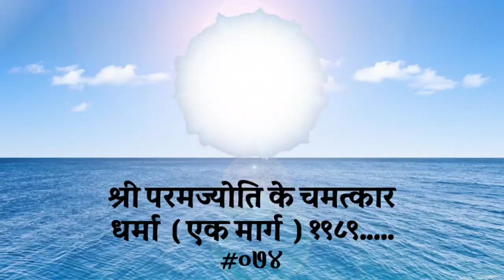सत्यलोक में सूर्यग्रह हवन के पश्चात मेरा पीड़ादायक चर्म रोग ग़ायब हो गया।